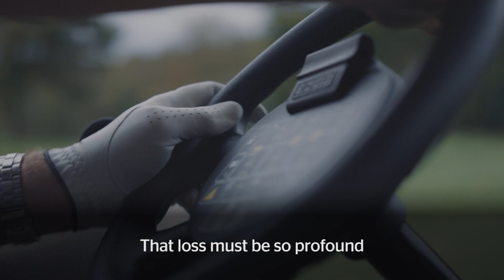Audi senses: touch — how cutting-edge prosthetic limbs help wearers to feel (ad)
In the third of our series on how technology takes inspiration from our senses, Audi explores the link between touch and our ability to live life to the full by meeting Bernie Broad, a sportsman who uses cutting-edge prosthetic limbs.